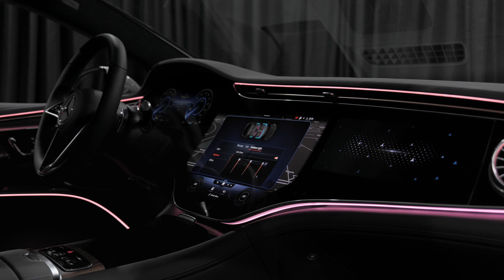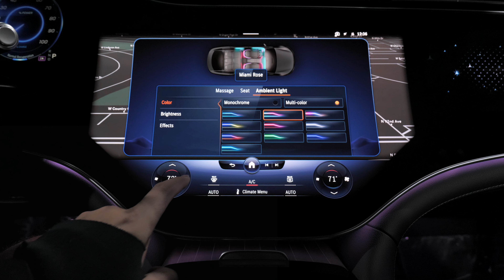New Electric 2023 Mercedes-Benz EQS 580 4MATIC® Sedan For Sale Arizona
New Electric MANUFAKTUR Diamond White 2023 Mercedes-Benz EQS 580 4MATIC AWD EV Sedan with Black/Space Grey interior.  Contact Mercedes-Benz of Arrowhead today for information on dozens of vehicles like this all electric Mercedes EQS 580 and many more EV, hybrid electric and gas vehicles. Mercedes-Benz of Arrowhead is located in Peoria Arizona near Phoenix and Scottsdale Arizona selling new Mercedes vehicles as well as Sprinter and Metris Vans.

2023 Mercedes Electric EQS 580 Sedan review chapters:
00:00 | Exterior Wheels and Cargo Trunk Area
00:33 | Interior, Seating and Steering Wheel
01:06 | Interior, Backseat, Door Features, Sunroof, Front Grille and Lights
02:08 | Exterior Walkaround, Front and Rear Lights and Mirrors
03:00 | Interior Touchpad Display, Display Rear Camera

This 2023 Mercedes EQS 580 Sedan interior specs and exterior POV from Mercedes-Benz includes:
There's a level of quality and refinement in this Mercedes-Benz EQS 580 4MATIC Sedan that you won't find in your average vehicle. Enjoy the grip and control of AWD performance in this nicely equipped Mercedes-Benz EQS 580 4MATIC Sedan.  STK - A14419
Marked by excellent quality and features with unmistakable refined leather interior that added value and class to the Mercedes-Benz EQS 580 4MATIC Sedan. Enjoy the drive without worrying about directions thanks to the built-in navigation system.